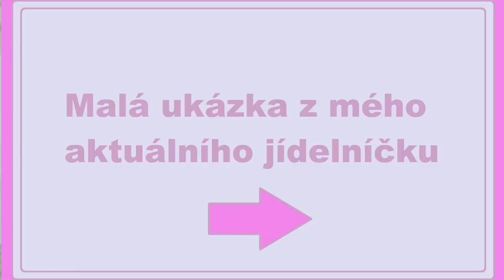Jak LU zhubla 23 kg za 5 měsíců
Máte tu video, ke kterému jste mě vlastně donutili :o). Doufám, že přežijete jeho brutální délku! :o)
ZAPOMĚLA JSEM ZMÍNIT, ŽE HODNĚ PIJU, NEJMÉNĚ 3 LITRY DENNĚ A POUZE VODU NEBO OBČAS NESLAZENÝ ČAJ.
více o mé berličce na ketodiet.cz

FB: Svět módy XL podle LU - blog